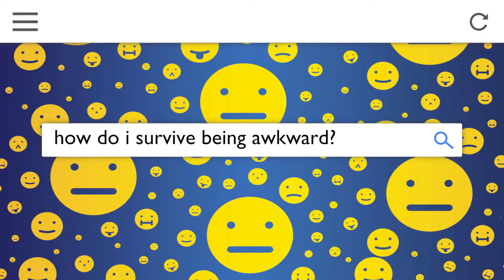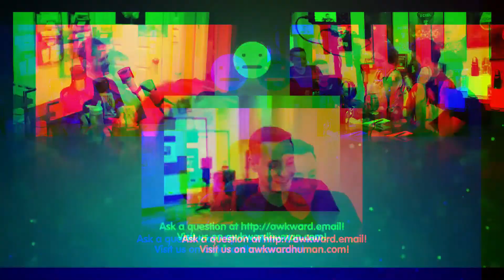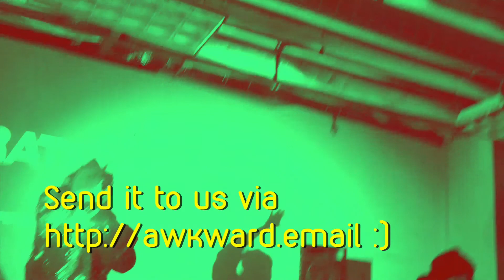Awkward Podcast #219: The Oclophobia Boat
This awkward week we're talking about the oclophobia boat, penis envy goals, and toilet vagina with special guest Stewart Wade!